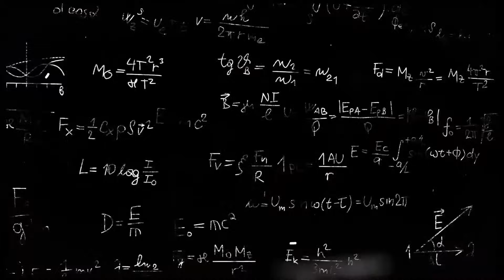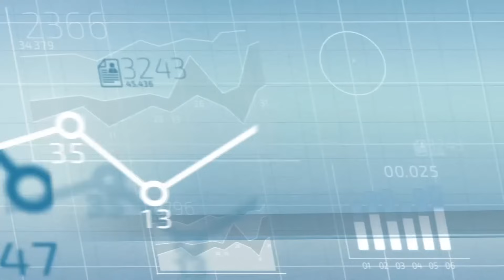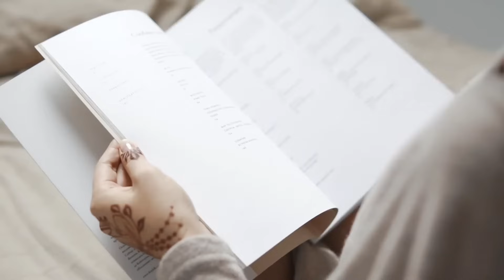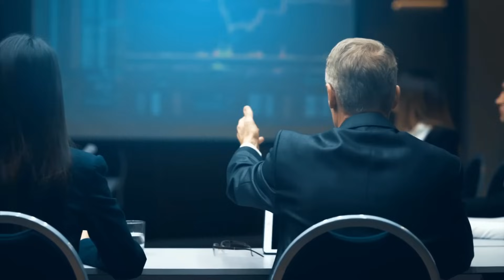Avocado Was Considered as A Junk Food in the 1980s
Hey folks, Welcome to “Conspiracy Theorists", Your go-to channel for all the strange, mysterious conspiracy theories! In today’s video, we’ll see “how Avocado was considered junk food in the 1980s and how it became the fruit of life in modern times”. So let's begin!